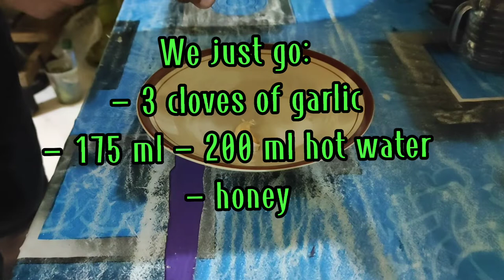ASMR traditional medicine | Garlic for Beauty & Men's vitality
Welcome to this channel, a channel that discusses traditional medicine and spiritual therapy ASMR that can be healthy and provide peace of mind, hopefully what we convey on this channel is useful for all of us.